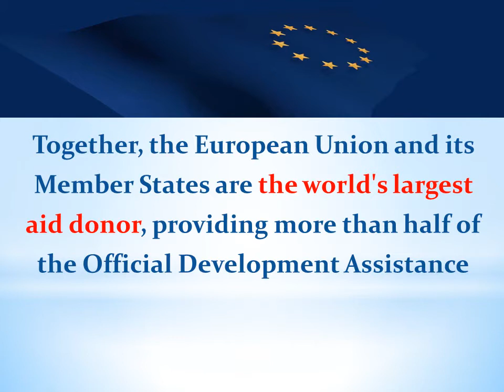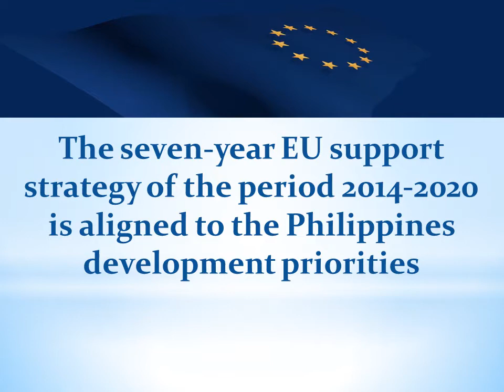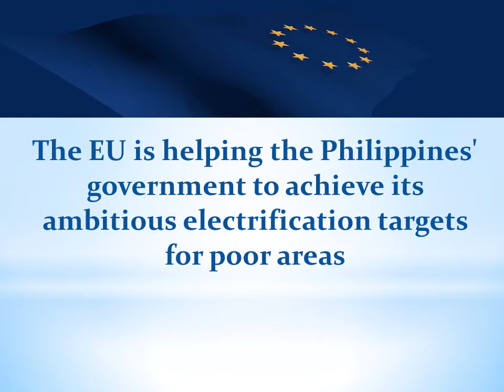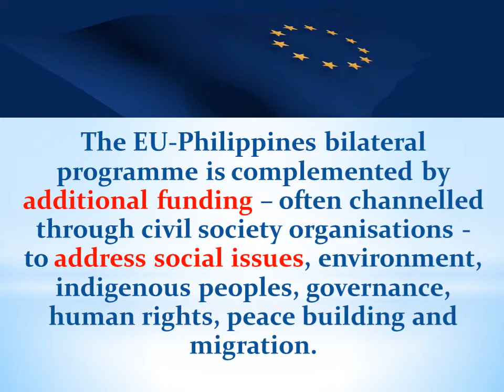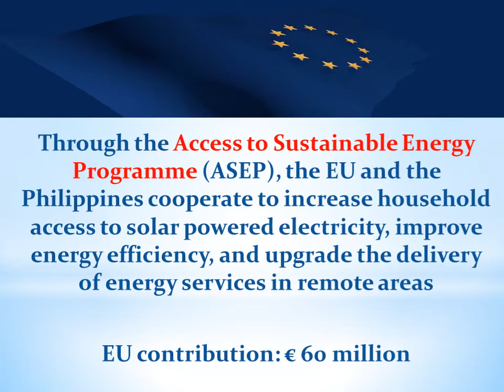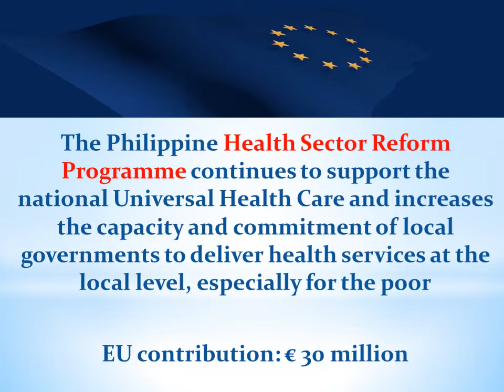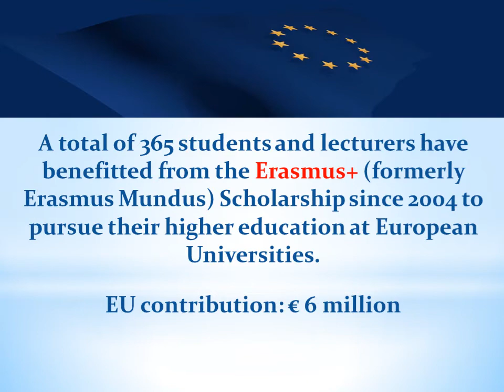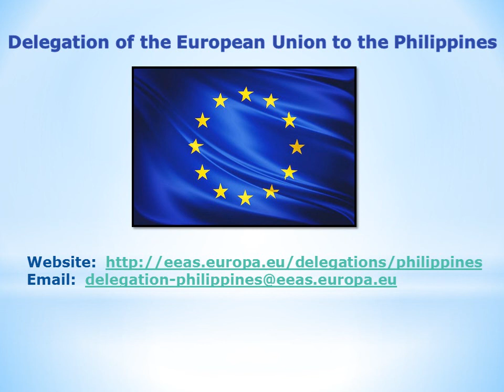Presentation Europe Day 2017 on Cooperation